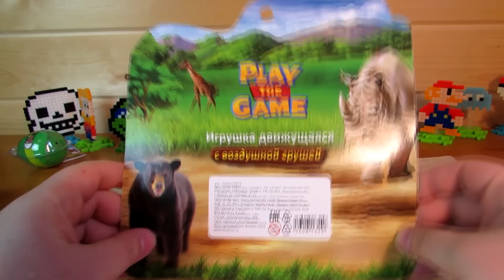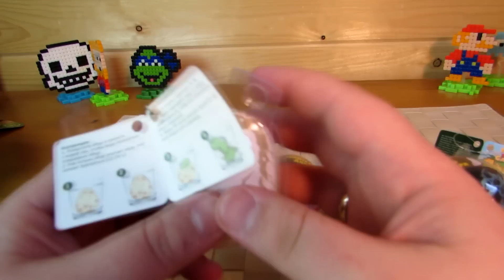Фикс прайс жжет - Еще больше грушевых зверей и их яица - Fix Price